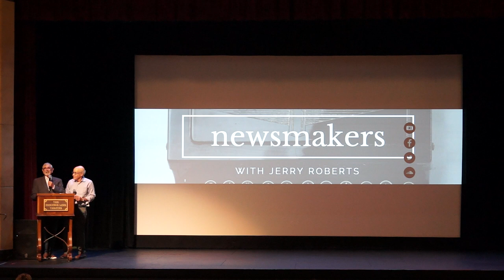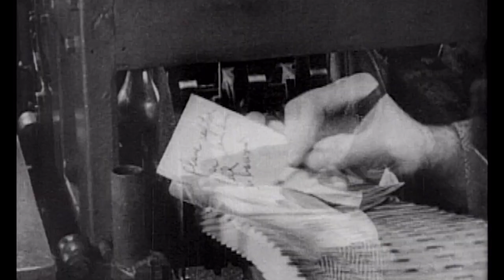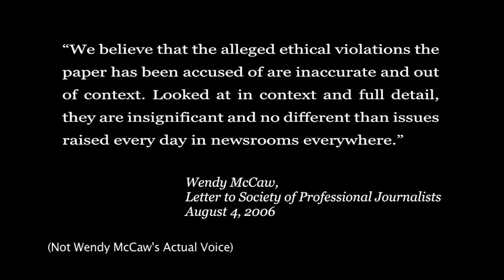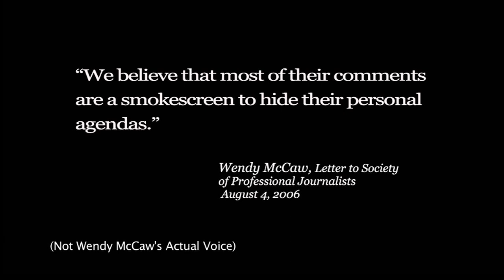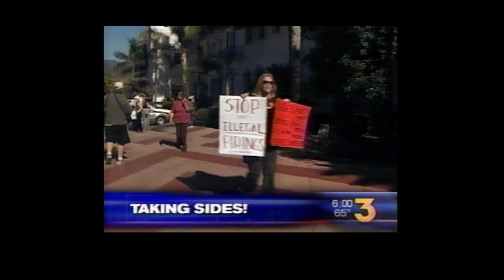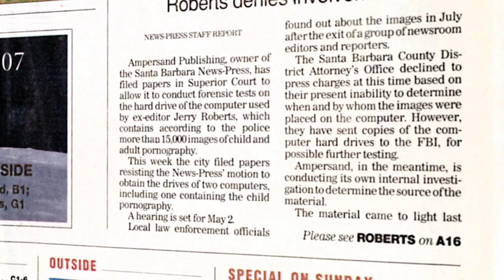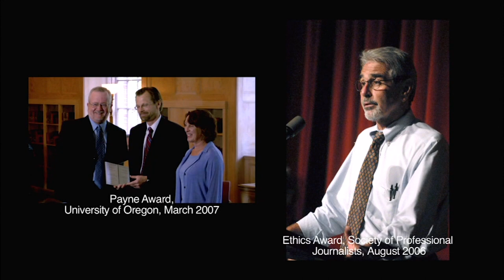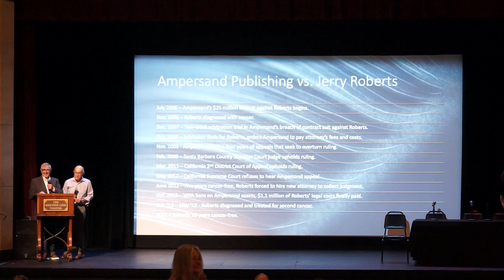Citizen McCaw documentary (2008) with Panel on Future of Local News; Sept. 27, 2023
More than 600 people packed the Marjorie Luke Theatre on Sept. 27, 2023, for a special Newsmakers Live Event - a 15th anniversary, big screen showing of  "Citizen McCaw," the acclaimed and prescient 2008 documentary about the meltdown of the Santa Barbara News Press. After a look back in time, the event pivoted to the future, with a panel discussion on the Future of Local News, moderated by Jerry, and including Jennifer Holt, UCSB media studies professor; Sarah Sinclair, Ad Director of the Santa Barbara Independent; Gwyn Lurie, Editor in Chief of the Montecito Journal; Lily Dallow, Digital Content Director at KEYT; and Ryan P. Cruz, Staff Reporter for the Santa Barbara Independent.